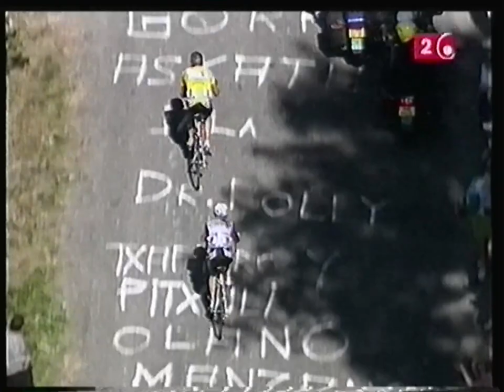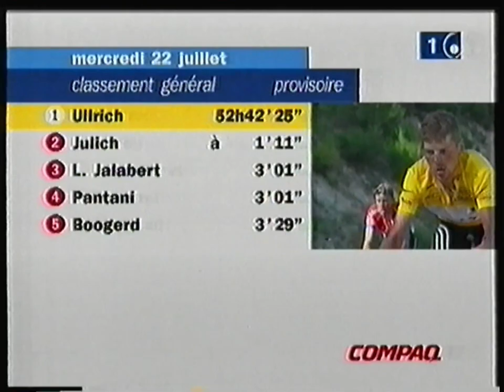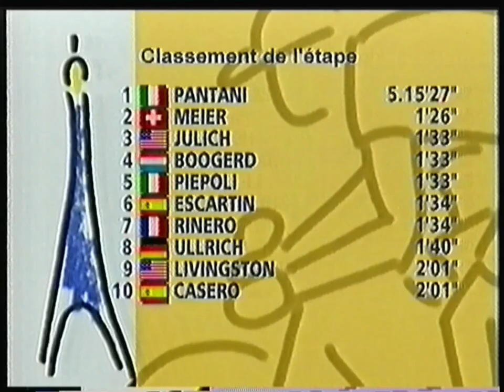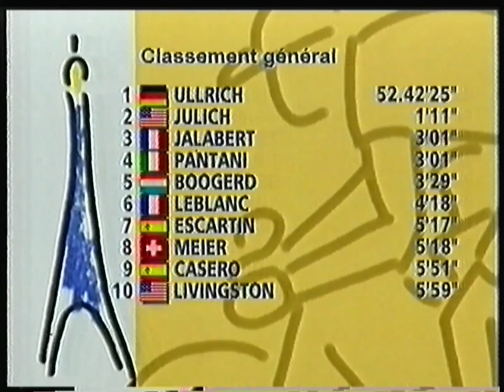RTBF2+1 - 22 Juillet 1998 - Fin étape Tour de France